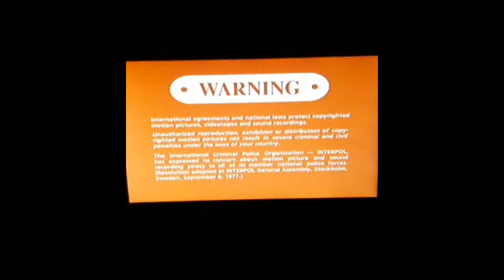Highlight 0:00 - 1:30 from Opening To Muppets From Space 2000 DVD